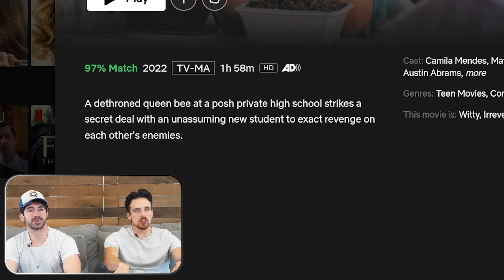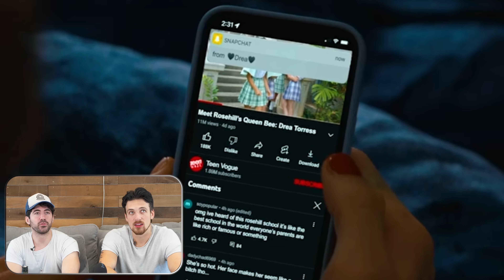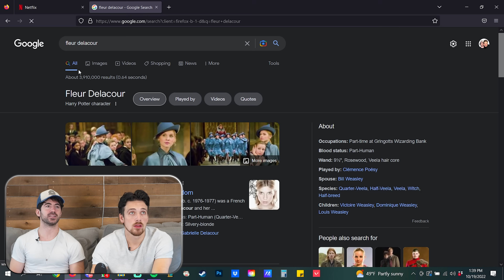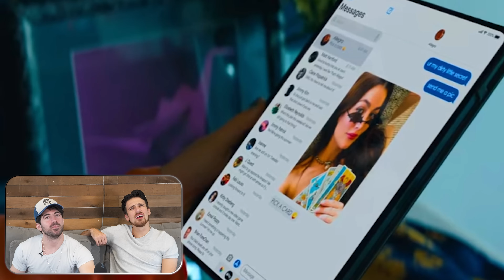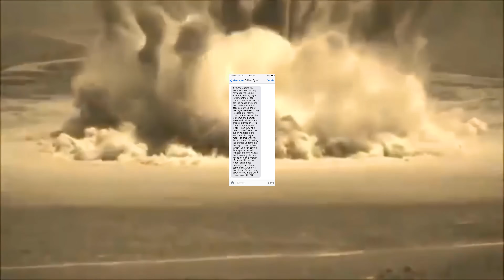*Do Revenge* is EXTREMELY TOXIC... and we love it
DO REVENGE is relatable to people who hold grudges longer than the time it'll take to pay off their student loans. Have you ever had someone you really hated? Like, hated with a passion? Would you go as far as to say it was a fiery passion, with the red hot heat of 100,000 burning suns? If you have, then you need professional help, you psycho. Try some meditation or take whatever essential oils the hippy moms take to makes you zonk out for the afternoon like my great aunt Martha does. Or maybe thats all the happy juice... I should call her more often.